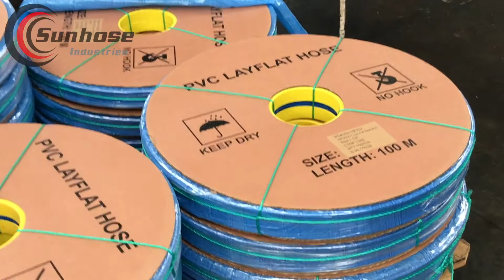ПВХ плоский шланг, производитель ПВХ шланга ， как будет сделан плоский шланг？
Плоский шланг из ПВХ для капельного орошения и слива воды
Один из самых прочных плоских шлангов в отрасли - этот сверхмощный плоский шланг в основном используется в сельском хозяйстве и ирригации. Это один из высококачественных плоских шлангов из ПВХ, которые вы найдете в любом месте. Другие применения включают в себя: орошение, разгрузка бассейна и воды. Сильный, но легкий. Без обслуживания. Сопротивление перегибам и перегибам. Непрерывное полиэфирное волокно с высокой прочностью на растяжение, сплетенное по кругу, чтобы обеспечить армирование. Трубка и крышка из ПВХ экструдируются одновременно для обеспечения максимальной адгезии. Не впитывает воду. Плесень доказательство. Плоские рулоны для удобного хранения и транспортировки. Идеально подходит для использования с водой, легкими химикатами, сельским хозяйством, ирригацией и строительными жидкостями. Сформулированы с защитой от ультрафиолета. Идеально подходит для использования в бассейне и других типичных открытых системах слива воды. Специально разработан для приложений с низким и средним давлением для сброса воды и легких химикатов. Температура Рейтинг: от 5 градусов по Фаренгейту до 149 градусов по Фаренгейту